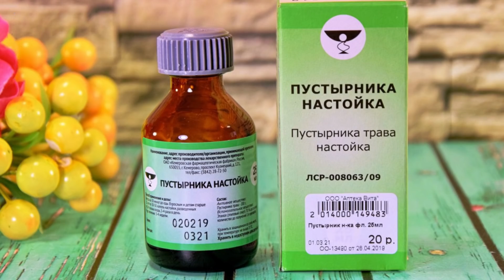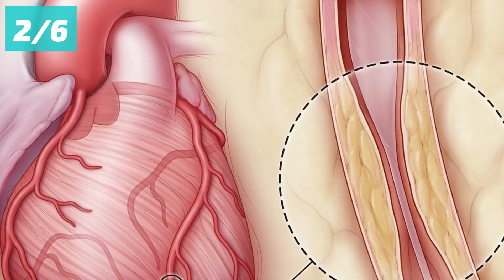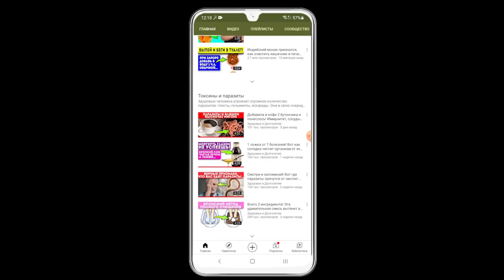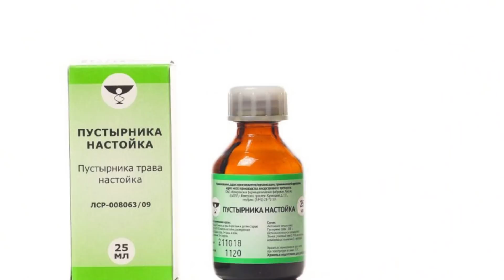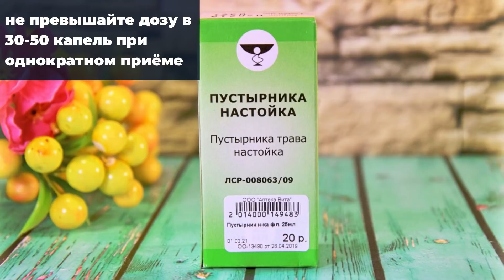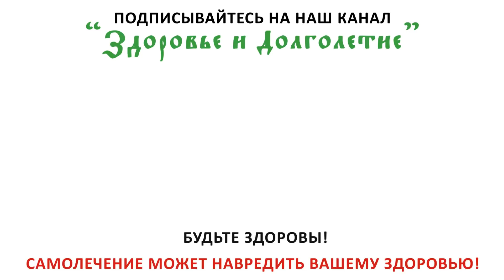Средство за 50 рублей лечит от 10 недугов лучше чем дорогие лекарства!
Лучшие ролики на нашем канале Здоровье и Долголетие:
- Знаете ли вы, что 4,5 миллиарда людей заражены паразитами? Это более 60% населения планеты! Коварность этих нахлебников, живущих за счёт нашего организма, требует принимать серьёзные меры для их уничтожения. В этом видео вы узнаете о симптомах паразитоза, его опасности и рецепте лечения в домашних условиях. Не переключайте!

- Вы знакомы с касторовым маслом?
Знаете о его свойствах?
Рассказать, как его можно использовать?
Если вам интересно, то обязательно досмотрите видео до конца!

- Все знают о пользе грецких орехов. А какую ценность для здоровья имеет их скорлупа? Мы раскроем вам её лечебные свойства и способы применения в этом видео.

Пустырник – дешёвое средство от десяти недугов!
В условиях постоянного нервного возбуждения люди хватаются за аптечные средства. Да, они, конечно, успокаивают и даже помогают справиться с бессонницей, но какой ценой? Каждое такое лекарство оказывает значительное негативное воздействие на организм пациента. Есть ли ему альтернатива? Да, и в этом видео мы расскажем вам о дешёвом средстве с широким спектром действия. Досмотрите до конца, чтобы узнать о правилах его безопасного приёма.

➤➤➤ВНИМАНИЕ!